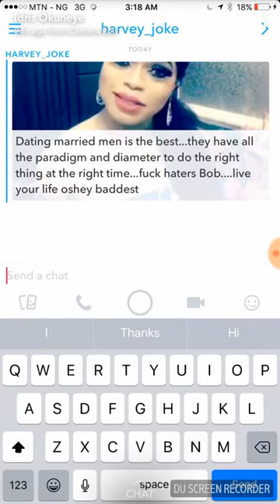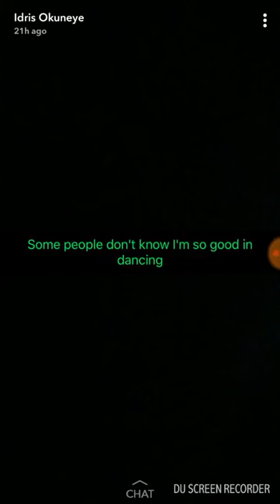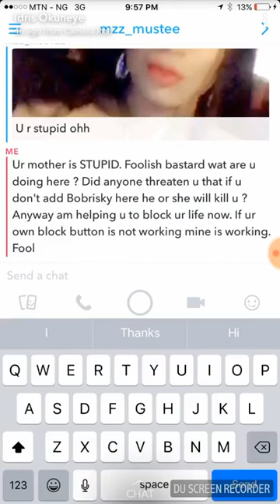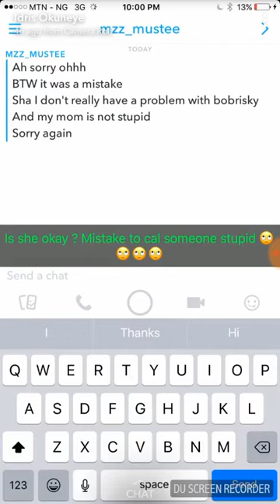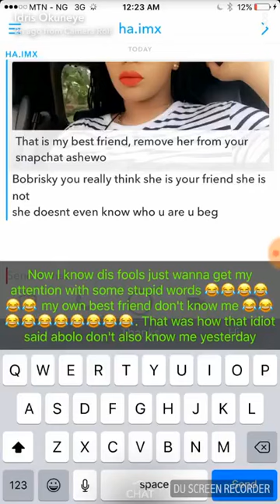Bobrisk at it again, watch and forget your sorrow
Ojutole TV is a complete entertainment TV that created to give you total entertainment. We  brings you entertainment videos for your enjoyment